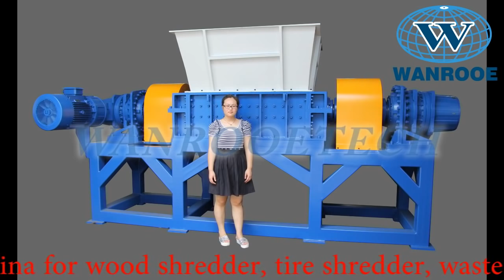WANROOETECH Design Manufacturer Steel Barrel Shredder,Steel Pail Shredder,Paint bucket shredder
China WANROOETECH factory manufacture and supply the Steel Barre Shredder,Steel Pail Shredder,paint bucket shredder,steel drum shredder at the high quality, god service, and competitive price.

Through extensive testing, seeking feedback from our valued customers and distributors, and working closely with our European engineering partners. WANROOETECH has developed an extensive range of technically advanced machinery for the processing of plastics, tires, and E-waste.

Plastics shredding, granulation, and washing systems, including complete recycling plants, are the important part of the WANROOETECH product range.  Single shaft shredders, two shaft shredders, granulators, washing tanks, dewatering centrifuges and other necessary equipment which can be customized on request allows us to offer bespoke proposals tailored to suit the requirements of each and every customer.

Typical plastics systems we produce include:

• Plastic film size reduction, washing and drying,
• HDPE & PET plastic bottle granulation & cleaning,
• Rigid plastics washing plants

These plants were extensively developed and tested, and have since been well received by customers around the world.

The success of our tire recycling systems again proves that WANROOETECH has the knowledge and ability to supply high quality, heavy duty shredding equipment, and first class project engineering. Traditional Shear Shredders, Heavy Duty Raspers, Finishing Granulators, Product Classifiers and Separation Equipment embracing advanced, effective designs help to reduce power consumption, aid effective maintenance and minimize operational costs.  These high output plants can be used to process car, commercial, truck and even larger (OTR) tires without pre-removal of the steel bead, we can therefore supply fully automated systems.

WANROOETECH scrap recycling plants, designed for processing E-Waste, Copper Cable, UBC’s etc. is another area of the recycling industry we continue to support.  Depending on the application we offer Shear Shredders, Heavy Duty Granulators, Vertical Crushers (Densifiers), Eddy Current Separators and various types of Air Separation Systems.  We also offer smaller capacity plants such as combined Cable Recycling Systems which are ideal for customers looking for small investment recycling opportunities.

We have over time developed an extensive network of experienced business partners and distributors worldwide who regularly provide feedback on product demand and experiences from their customers.  They also hold large inventories of spare parts and standard specification equipment for quick delivery and service to their respective target markets.

Besides assisting us with the development our own product range, our partner companies also support their customers with valuable advice on how best to develop, improve or refine their existing processes and/or equipment.

We welcome new challenges and look forward to receiving your enquiry.